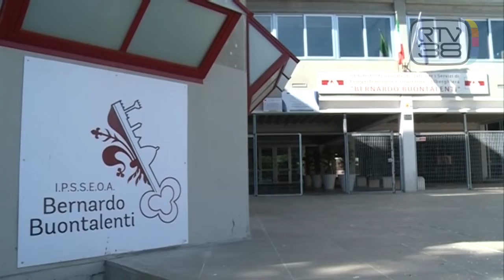CUCINE APERTE PER LA CARITAS